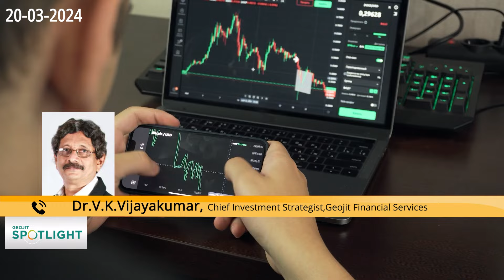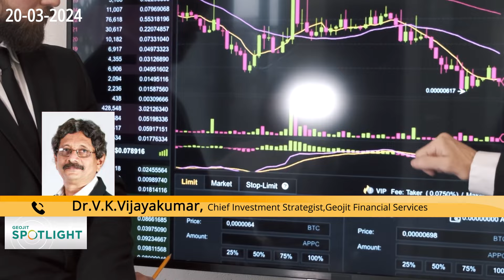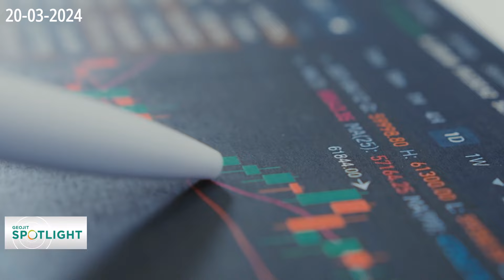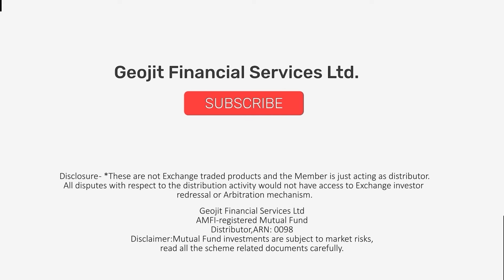How is a market correction beneficial? | Best Stocks | Profit Booking | Geojit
Geojit's Cheif Investment Strategist, Dr. V.K. Vijayakumar explains the ongoing correction in the market and suggests a strategy for investors to follow.